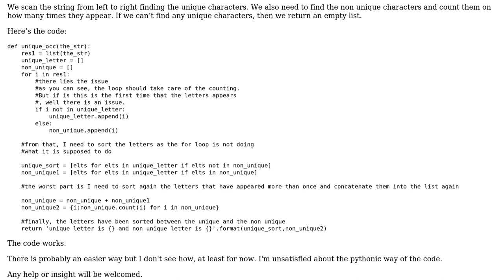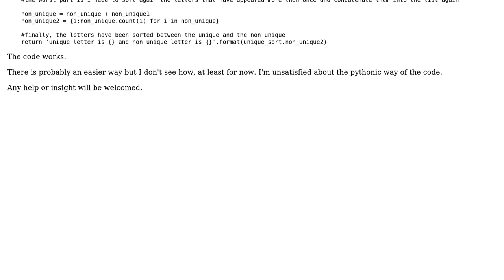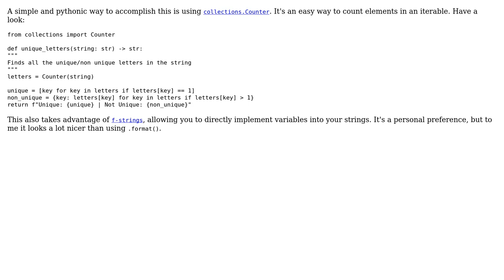Code Review: Find unique characters and count non unique characters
With thanks & praise to God, and with thanks to the many people who have made this project possible! | Content (except music & images) licensed under CC BY-SA | Music | Images & others | With thanks to user Linny user Andy K and the Stack Exchange Network Trademarks are property of their respective owners. You are responsible for your own actions.